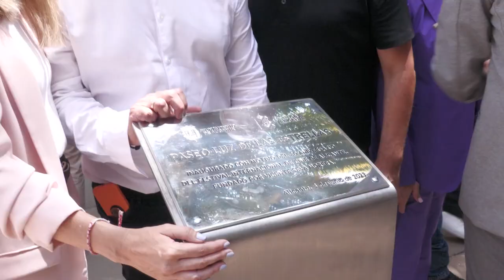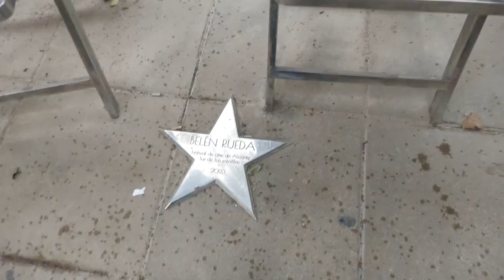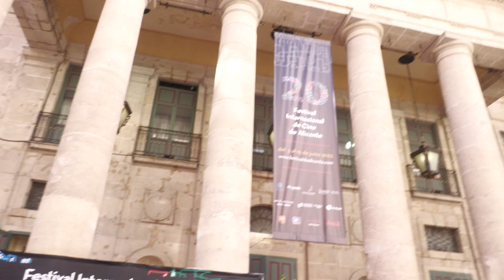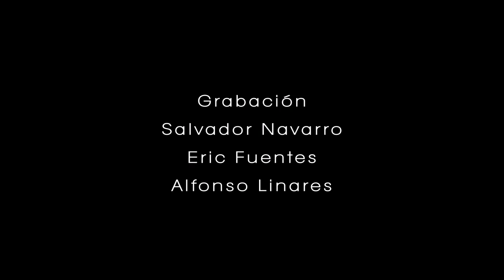EN OCASIONES VEO CORTOS 14 | AlacantíTV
EN OCASIONES VEO CORTOS 14

Sintonízanos
en el canal 21 de la TDT